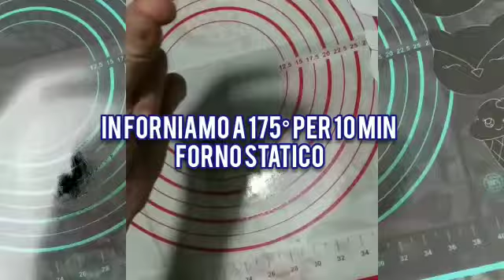Biscotti e decorazioni con la ghiaccia reale (dal disegno ai biscotti)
Decorare Biscotti di pasta frolla con la ghiaccia reale, idee veloci facili e divertenti per creare personaggi in questo caso natalizio. Partendo dal disegno di stampini si possono creare tutte le forse e i personaggi che si vogliono per poi caratterizzarli nella decorazione con la ghiaccia che è un composto  fluido preparato con albumi e zucchero a velo al quale si può aggiungere colorante alimentare per ottenere tutte le sfumature di colore necessarie. Buon Divertimento !

💶 ACQUISTA SU AMAZON
🎁 PROVA AMAZON PRIME
🎶PROVA AMAZON MUSIC Unlimited 3 mesi d'uso gratuito